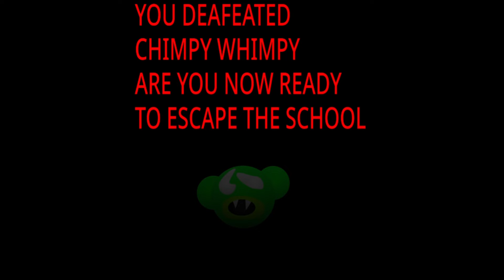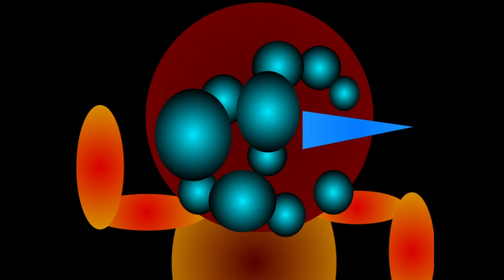CURSED SUSSY SCHOOLGROUNDS REBORN!! #46 ❗️ Double REBORN❗️ 7 Mascot Horror (Scratch Horror)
CURSED SUSSY SCHOOLGROUNDS REBORN!! #46 ❗️ Double REBORN❗️ 7 Mascot Horror (Scratch Horror) - No Commentary

Genres: Horror - Simulator - Action - 3d - Totally relaxing lol.